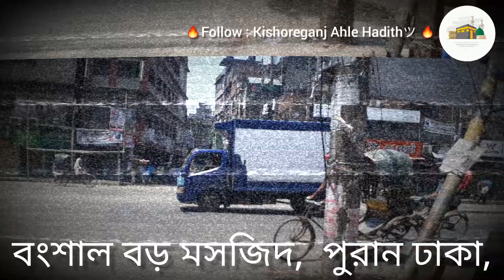বংশাল বড় মসজিদ, পুরান ঢাকা